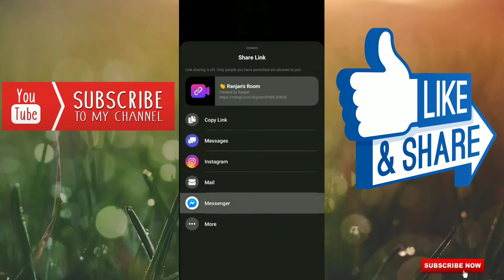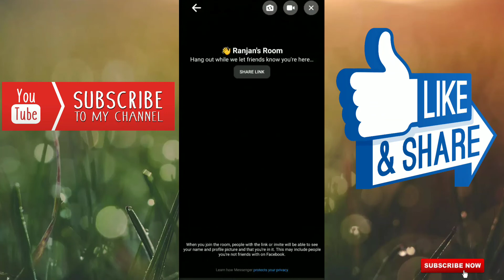Facebook Room New Update ।। Facebook Room Kya hai ।। Facebook room create kaise kre ।।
Facebook Room New Update
Facebook Room Kya hai
Facebook room create kaise kre
How to use facebook room
Facebook room kaise banaye
Facebook new update
Facebook me room kya hai
facebook rooms feature
facebook new feature
facebook create room
facebook room how to use
create a facebook messenger room